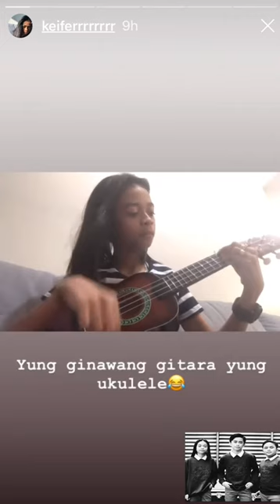KEIFER AND HIS UKULELE!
Keifer just having fun playing ukulele!